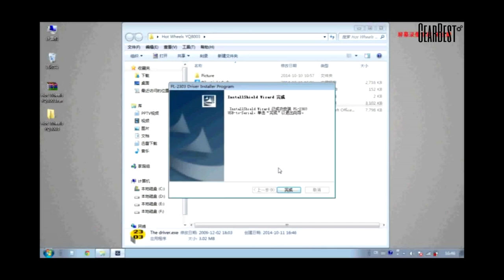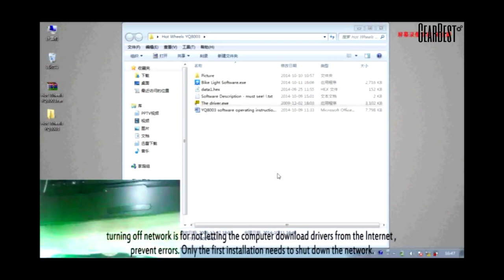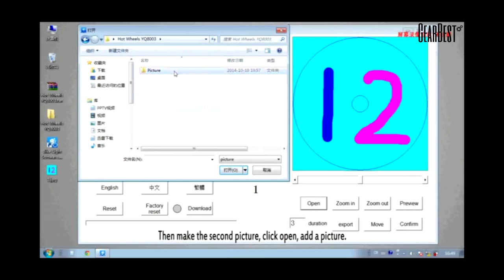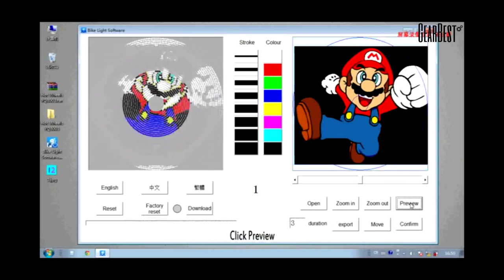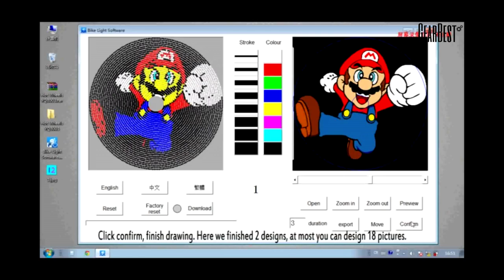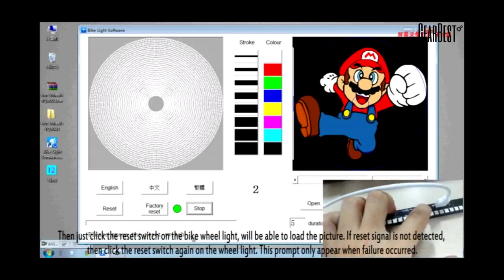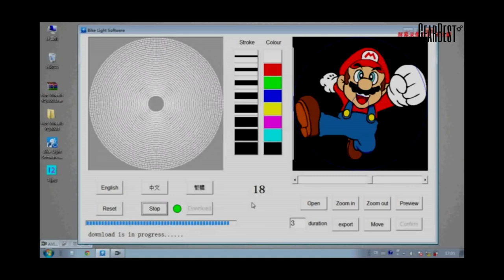YQ8003 Bicycle Light DIY Programmable LED Wheel Light from GearBest.com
Description:
This programmable wheel light is a unique lighting system that can display eye-catching patterns and texts on your wheels. You can connect the light to your PC and program your own designs. Both sides emitting creates a 360 degrees visibility which protects you of being seen. Without replacing your current wheel, you can simply clip these lights on your spokes and make the entire bicycle visiable from miles away. Come with 18 patterns originally.

Main Features:
Processor: High-performance embedded ARM processor
Built-in position sensor
Built-in vibration sensor
LED quantity: 128
Display range: Both sides
Speed requirements: 15km/h to show full graphics
LED color: Red, blue, green
DIY programming, you can make any graphics as you wish
Voltage range: 3.0V—5.0V
Powered by 1 x 18650 battery
Operating current: 35mA
IPX6 waterproof, you don't need to worry about rainy days
Surface treatment: Injection treatment
Applicable: 26-inch wheels and above